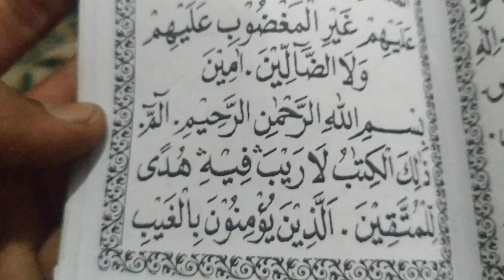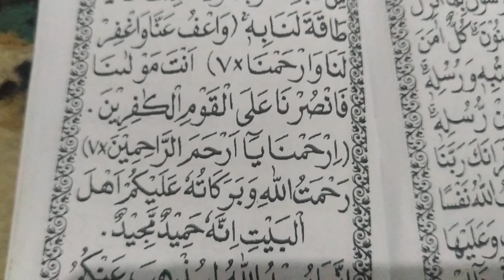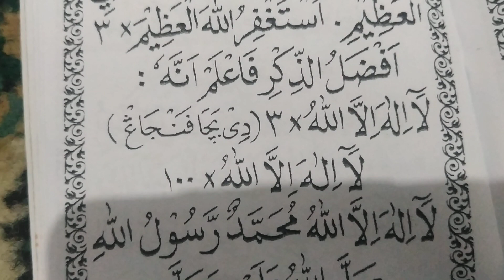Pembacaan Surat Yasin acar Haul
acar haul Bapa kolot
Pembacaan surat Yasin oleh ust. Abdul waris